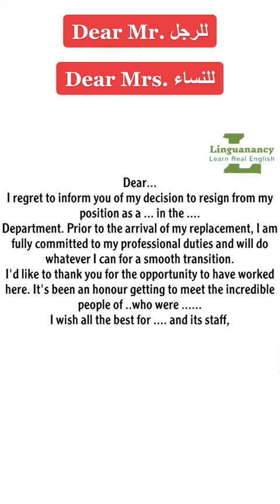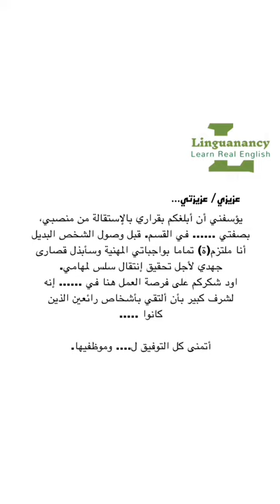ما هي أفضل طريقة لكتابة ايميل "استقالة من العمل" في اللغة الانجليزية؟! 📧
جديد بالقناة؟ ما تنسى تشترك وتفعّل جرس الإشعارات ليوصلّك كل شي بنزله🙈💓

✨تيك توك:
الصفحة الإنجليزية: